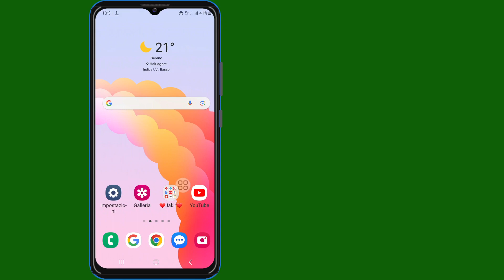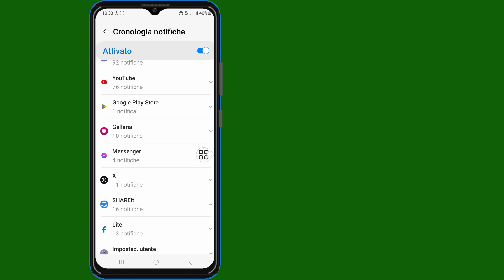Come visualizzare i messaggi non inviati su Messenger | Vedi Messaggi rimossi su Messenger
Come visualizzare i messaggi non inviati su Messenger (nuovo processo) | Vedi Messaggi rimossi su Messenger

 CIAO!  Visualizzazioni,

 Ti mostrerò come visualizzare i messaggi non inviati su Messenger (nuovo processo) | Visualizza i messaggi rimossi su Messenger, guarda questo video e scopri [Android e iPhone]